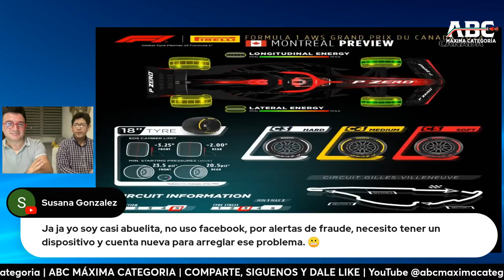OCON FUERA Y 8 MAS DE LA FORMULA 1